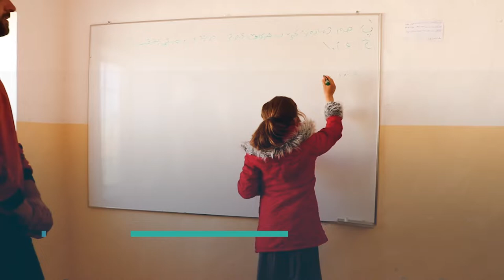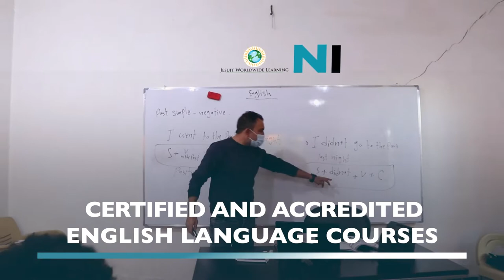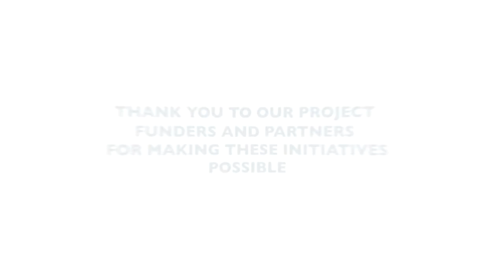Nadia's Initiative Education Projects: 2021 Recap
Years of displacement and violence have negatively impacted Yazidi children’s access to education and a safe, stable learning environment. Rehabilitating and reopening schools gives children a chance to resume their education and plays a critical role in improving their mental health and wellbeing.

Over the past year, Nadia’s Initiative has built, rehabilitated, and furnished 15 schools and enabled more than 8,000 students to return to school. Access to quality education not only opens doors to job opportunities, but also provides children with the skills to heal from their traumas, learn to stand up for their rights, and make change in their communities.

Watch our year end program review video above to learn more about our 2021 work in our Education sector.